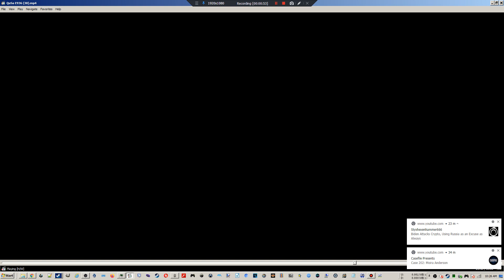QuSa E967 Jisatsu 24